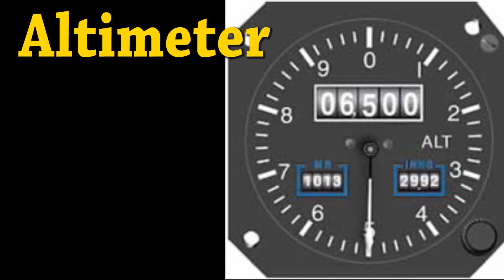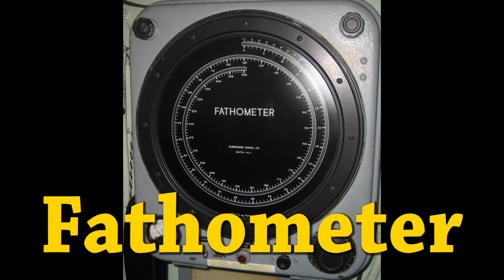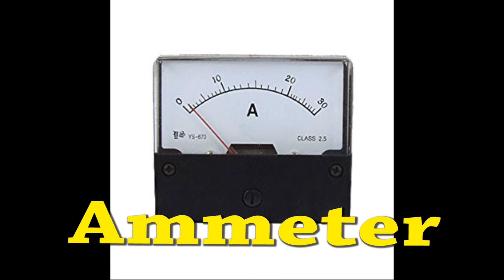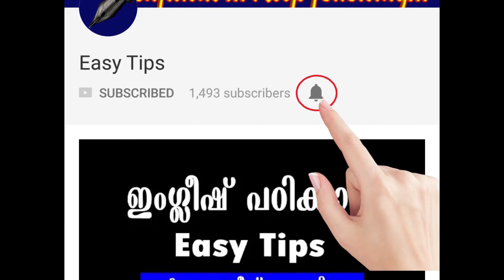Physics- Apparatus | ഉപകരണങ്ങള്‍ | Rank Making Questions for PSC & All Competitive Exams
The topic is about some major equipment uses in physical science. | Rank Making Questions for PSC & All Competitive Exams| Kerala PSC Repeated Questions and Answers